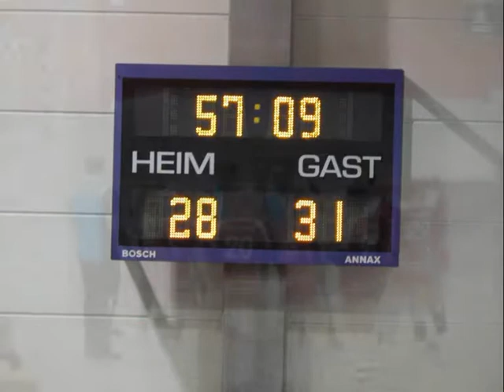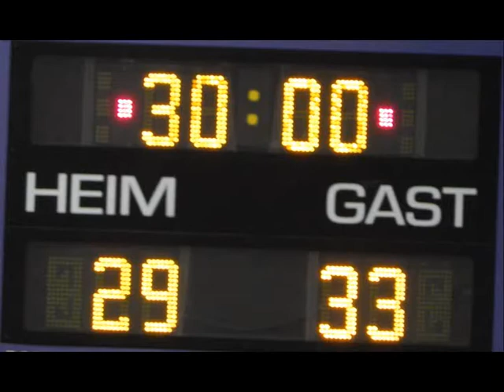2. Runde DHB-Pokal, Meenzer Dynamites - TuS Metzingen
Mit 29:33 dem Deutschen Vizemeister Paroli geboten. Mädels das macht Laune auf die Ligaspiele :-)